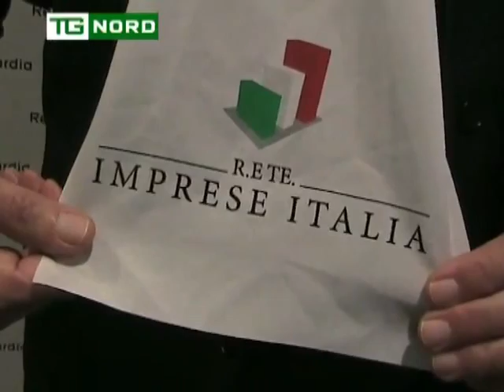REGIONE LOMBARDIA - STATI GENERALI PER LO SVILUPPO - INTERVISTE